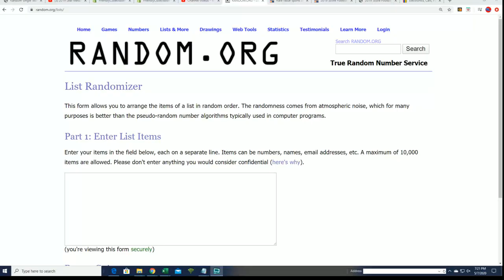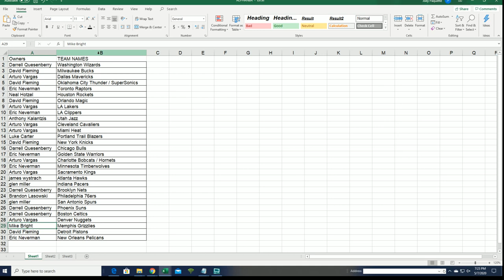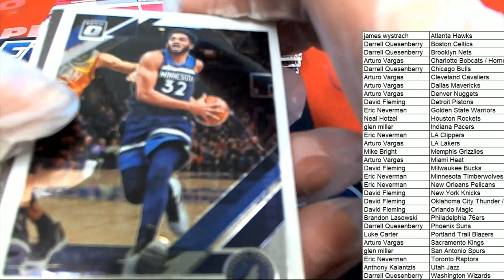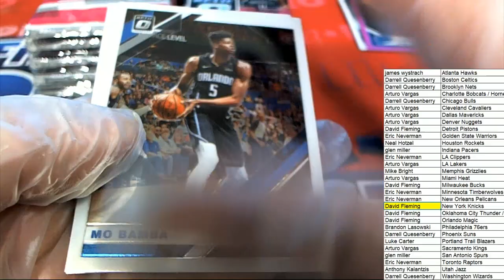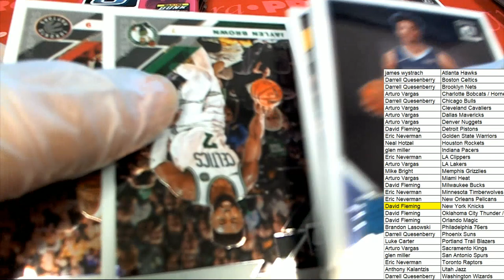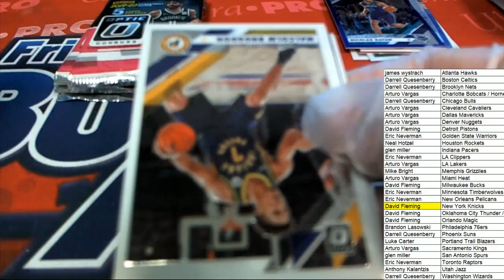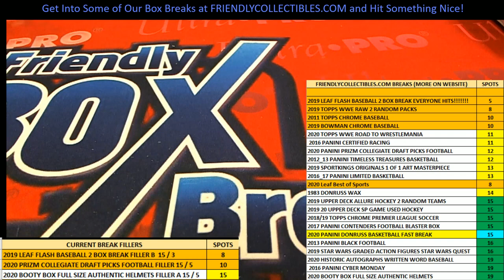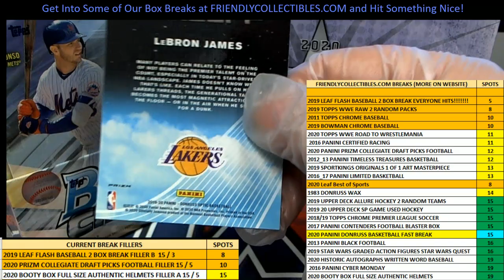2019 20 Panini Donruss Optic Basketball Fast Break Box ID 1920FASTBASK204